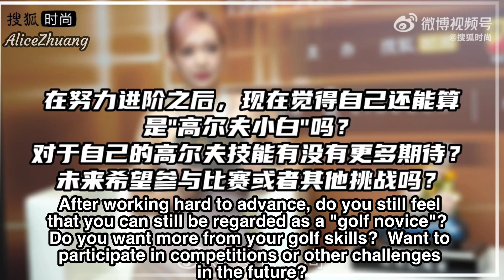Cheng Xiao x Sohu Fashion Awards 2023/ Sohu Fashion Interview Eng sub